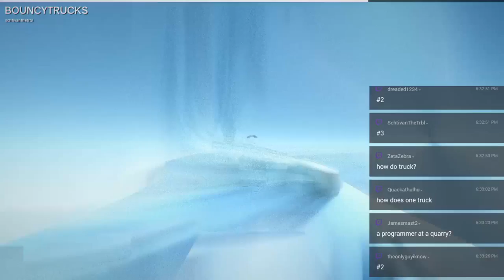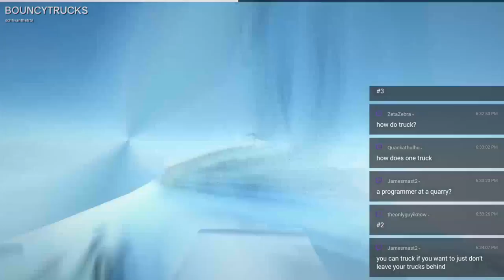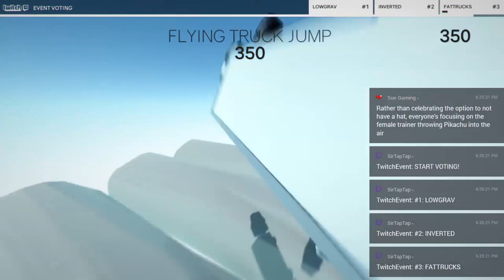Update on Alex Mauer DMCA issue, Streams returning in 2 weeks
Yeah the washing machine was on, I don't even care rn. Livestreams every Sat&Sun @ 6PM CST

Social